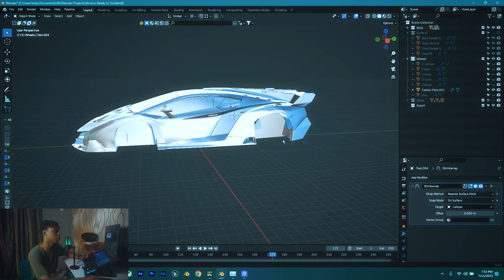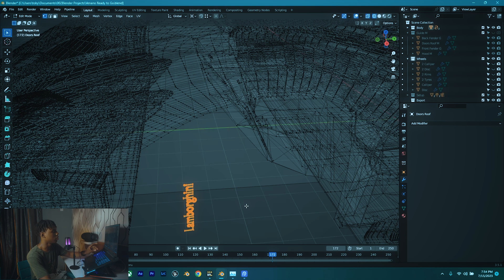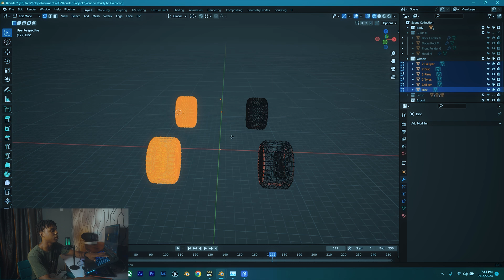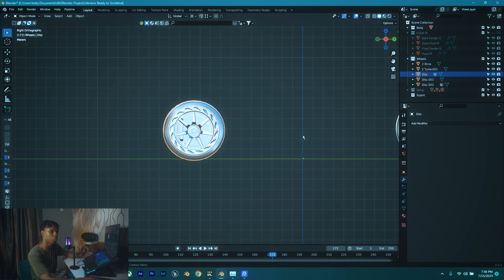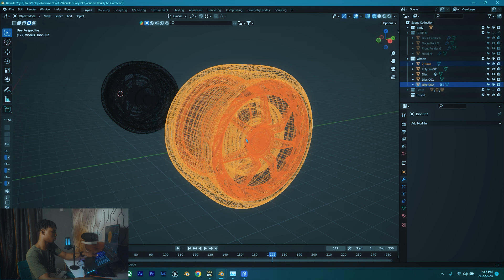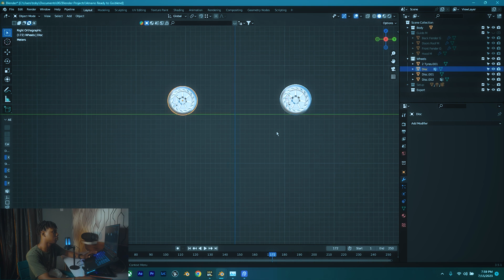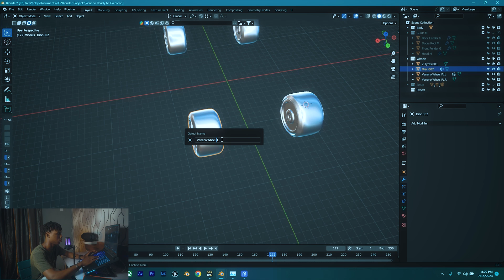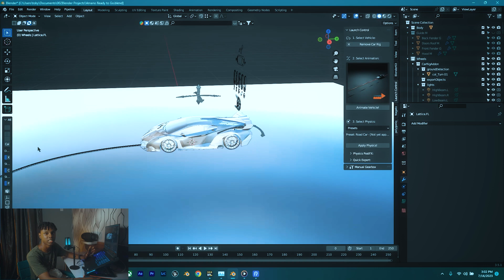How To Set Up A Car Model In Blender For Rigging And Animation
This video is for my viewers that finished the Lambo Tutorial from start to finish and need to get the car model ready to be animated.

Haven't modelled the Lamborghini? Don't worry I've got you covered, click the link below 👇for the part one of the Lamborghini modelling series:

 • Blender car model...